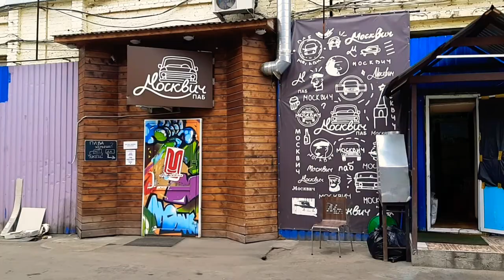110 лет А.Ф.АНДРОНОВУ, Главному Конструктору МЗМА/АЗЛК.